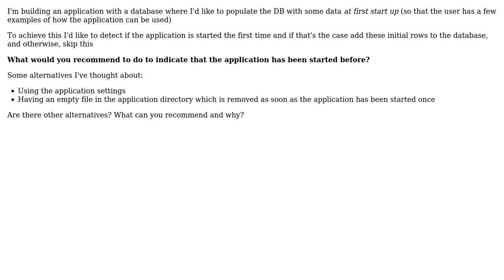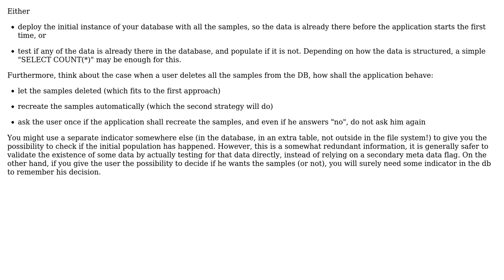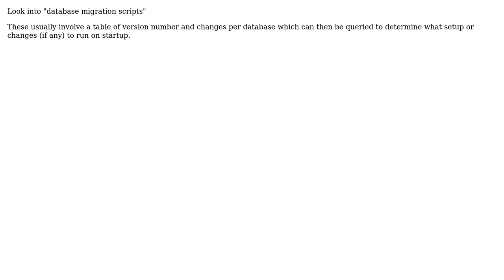Software Engineering: How to indicate that an application has been started before? (3 Solutions!!)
Software Engineering: How to indicate that an application has been started before?

With thanks & praise to God, and with thanks to the many people who have made this project possible! | Content (except music & images) licensed under CC BY-SA | Music | Images & others | With thanks to user sunyata user Laiv user Ewan user Emerson Cardoso user Doc Brown and the Stack Exchange Network Trademarks are property of their respective owners. You are responsible for your own actions.